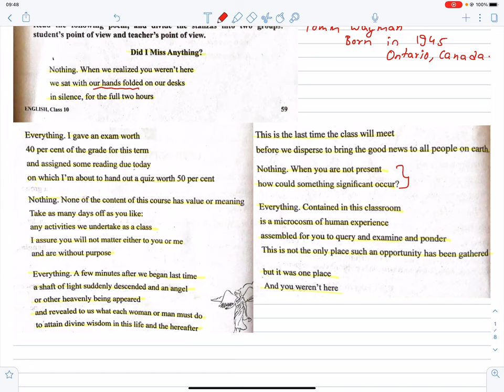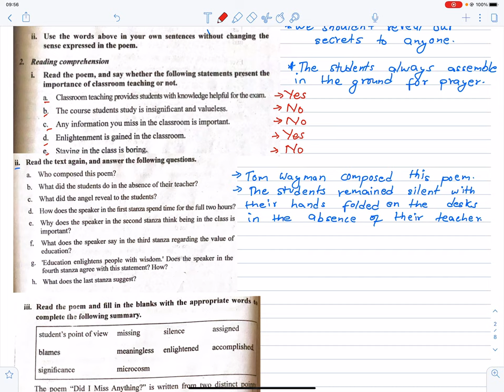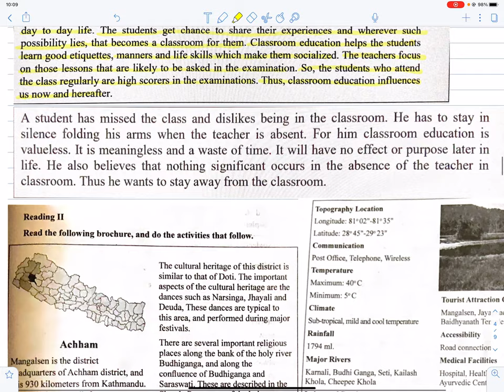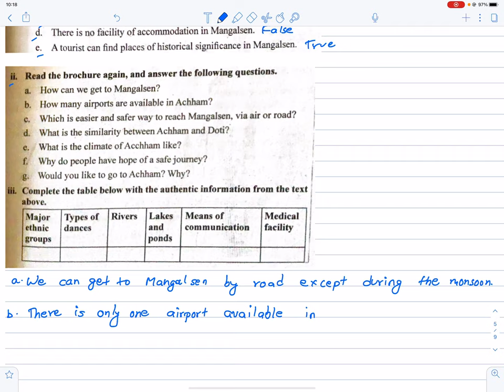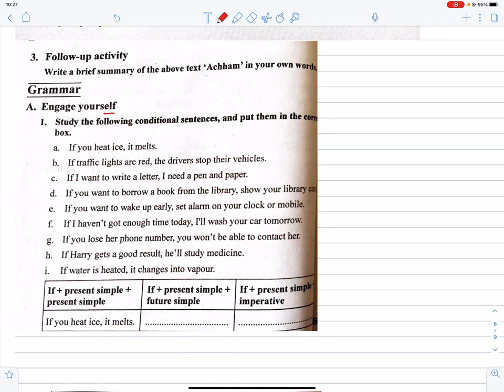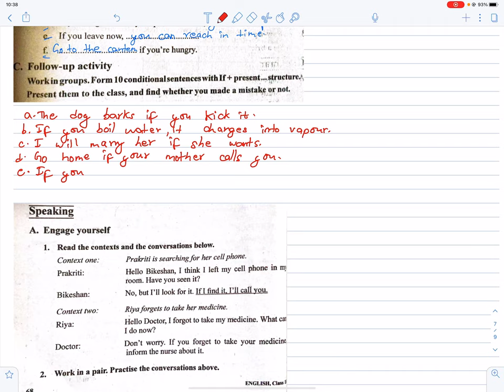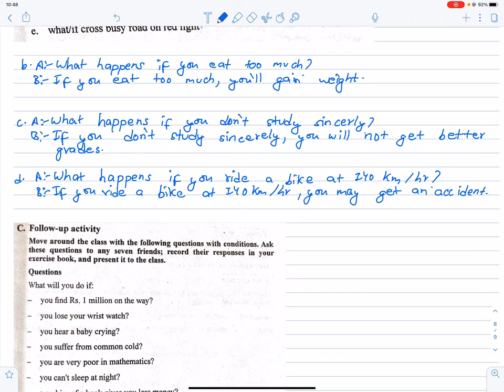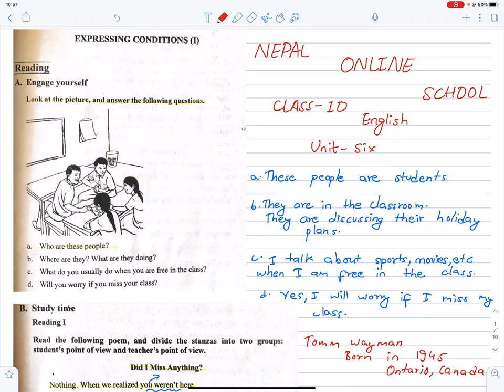Expressing Conditions (I)| Unit 6 | SEE Online English Class | Class 10 SEE | Grade 10 English Note